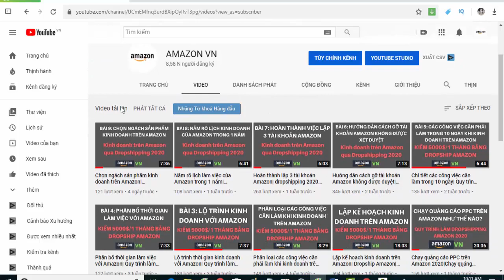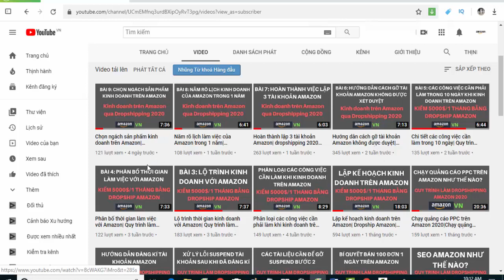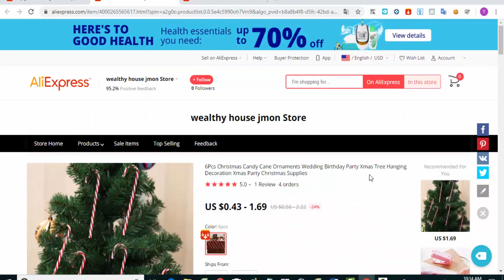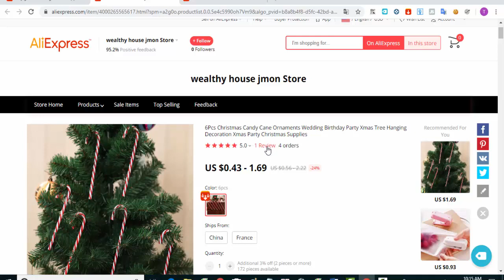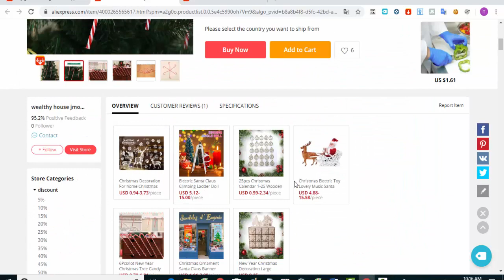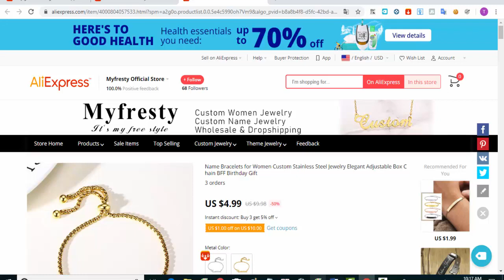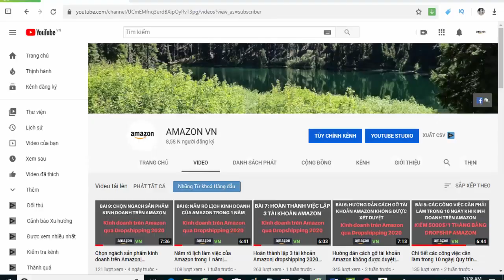Chọn nhà cung cấp uy tín| Quy trình làm Dropshipping Amazon 2020| Bán hàng trên Amazon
-TỔNG QUAN KIẾM TIỀN TRÊN AMAZON

AMAZON VN: Chuyên chia sẻ về các chủ đề: Bán Hàng Amazon FBA, Dropshipping, MMO, Make Money Online, Kiếm tiền tại nhà, kinh doanh online, xây dựng nhiều nguồn thu nhập thụ động, phát triển bản thân, phong cách sống tự do, tài chính và đầu tư.